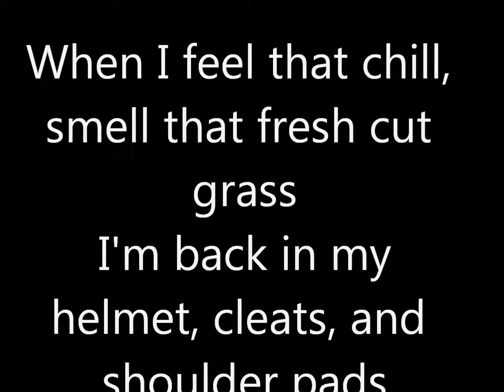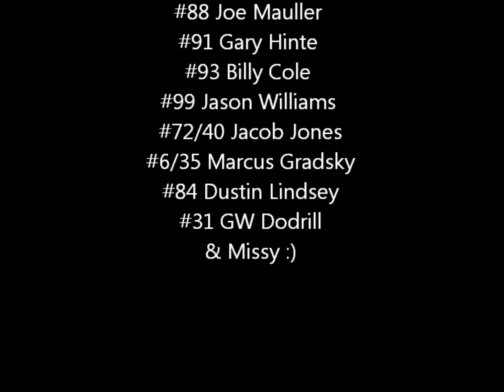WV Storm Last game